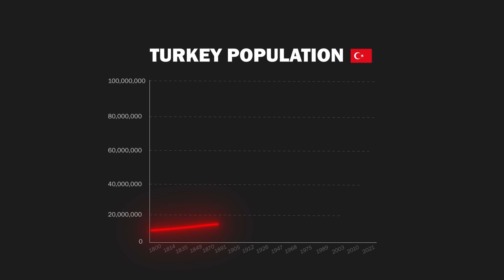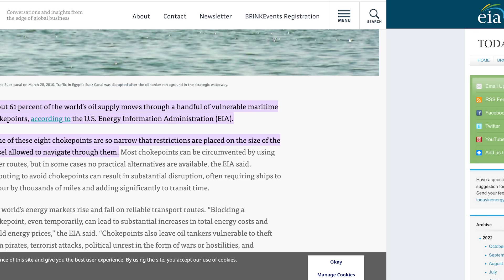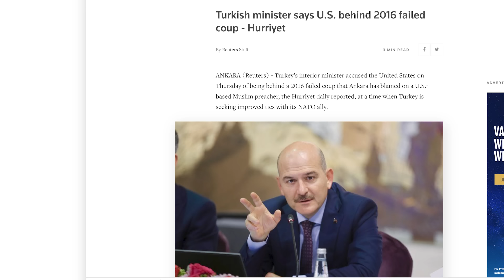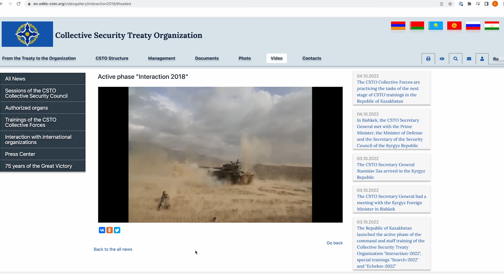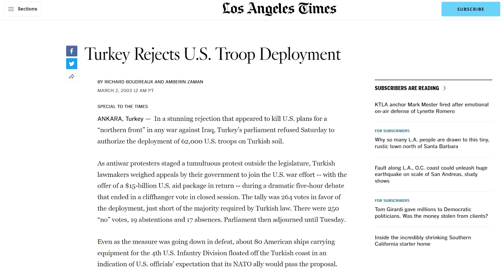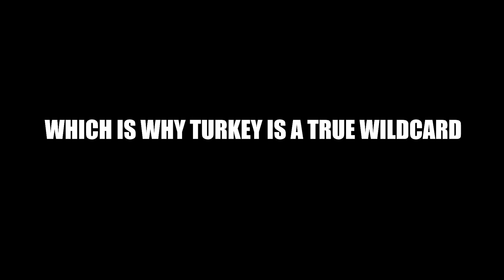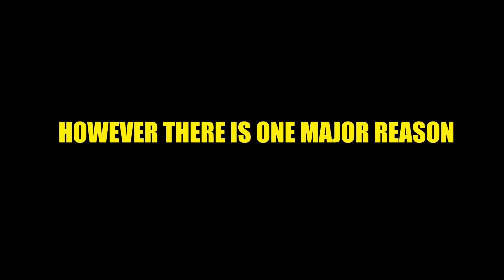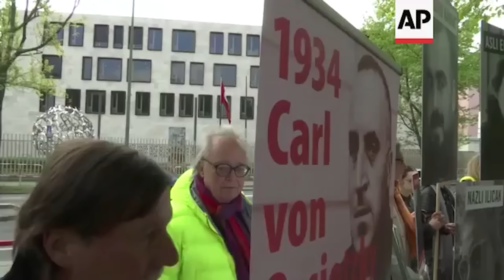Turkey is the Wildcard of NATO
Turkey is the best frenemy we have and here's why. President Erdogan has been accused of being a dictator within the NATO alliance. A 2016 coup attempt against his government tried. Russia and the Soviet Union have had a touchy relationship with Turkey for generations. Erdogan is trying to play both sides in this tricky tight rope walking act. Turkey wants to balance Russia and NATO requests. They want to be an impartial mediator but can they pull this off?

Written by: Chris Cappy and Josh Simpson
Associate Produced by: Andrew Tucker
Edited by: Savvy Studios